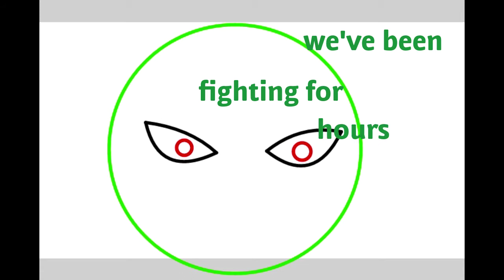Stick studios vs zyrame vs laGGing part3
I know it's short but part
4 will be longer for like 2 or
3 min long part4 is the final fight
So pls don't hate me 🙁😞